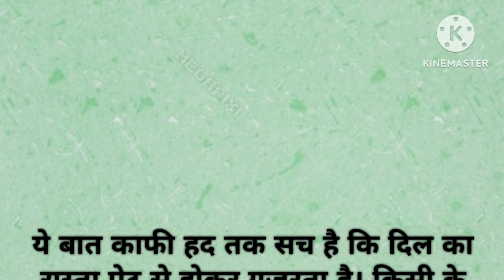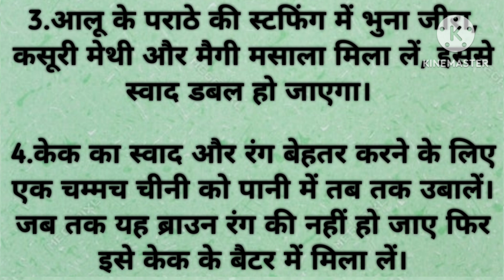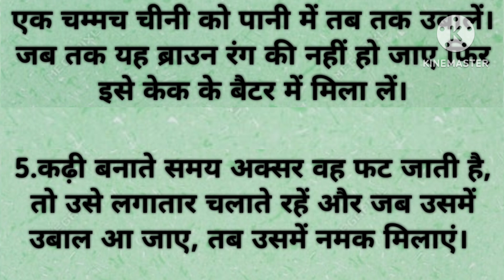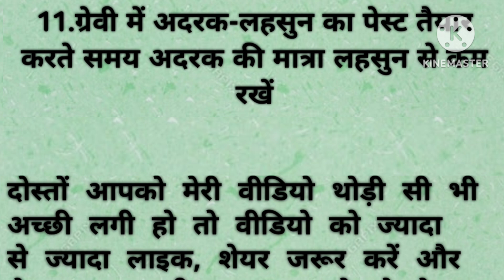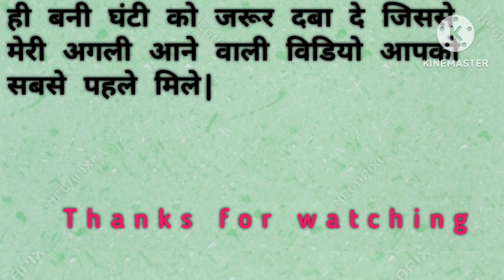11 बहुत काम में आने वाले कुकिंग किचन टिप्स जो आपके खाने का स्वाद भी बढ़ाएं और आपका समय भी बचाएं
11 बहुत काम में आने वाले कुकिंग किचन टिप्स जो आपके खाने का स्वाद भी बढ़ाएं और आपका समय भी बचाएं |

आज मैं आप सभी के लिए कुकिंग से जुड़ी वीडियो लेकर हाजिर हूं जो आपके खाने का स्वाद बढ़ाएं और आपका समय भी बचाएं तो वीडियो को पूरा जरुर देखिएगा जिससे आपको मदद मिल सके और आपका कीमती समय भी बच सके और अगर आपको वीडियो से थोड़ी सी हेल्प मिलती है तो मुझे कमेंट करके जरूर बताएं और वीडियो को ज्यादा से ज्यादा लाइक और शेयर करें ताकि मुझे आगे बढ़ने में मदद मिल सके आपके प्यार और सपोर्ट की मुझे बहुत जरूरत है तो इसी तरह अपना प्यार और सपोर्ट बनाए रखिए जिससे मैं आपके लिए और अच्छी अच्छी वीडियो ला सकूं धन्यवाद